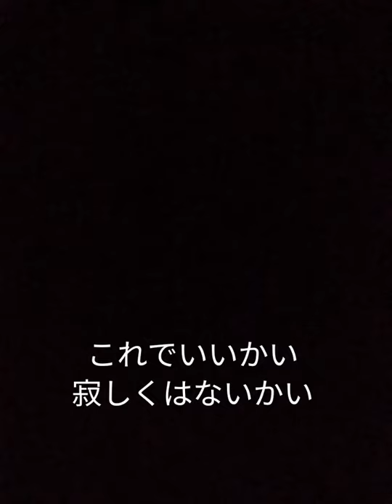『のら猫』詞曲 菅野智樹